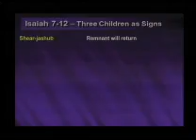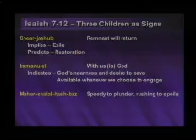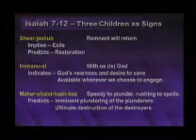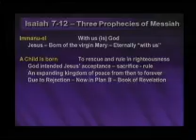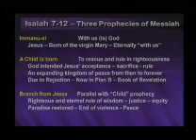12/24/2016 A Branch From Jesse Gary Venden